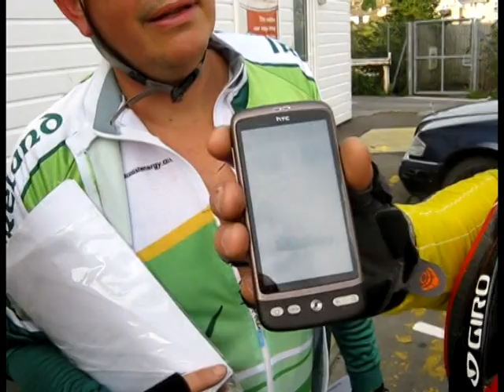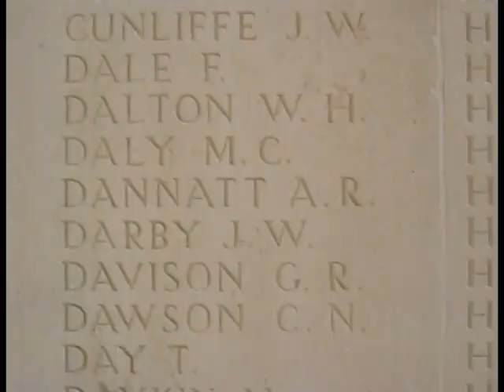2010 En Somme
Cycle tour in September 2010 from Sussex to the Somme from Lindfield to Albert via Dieppe, Chepy, Albert, Gavrelle and Calais, and back to Sussex via the Kent towns of Dover, Folkstone, Benenden and Crowborough.